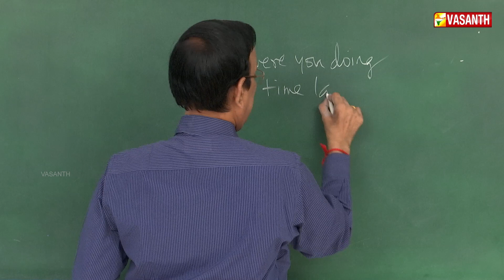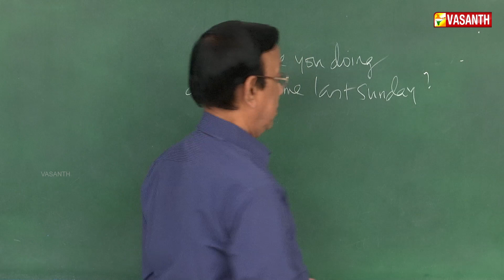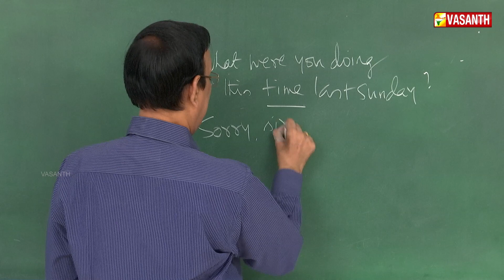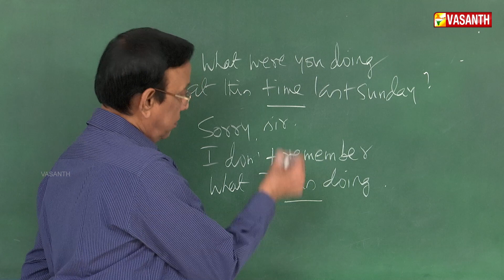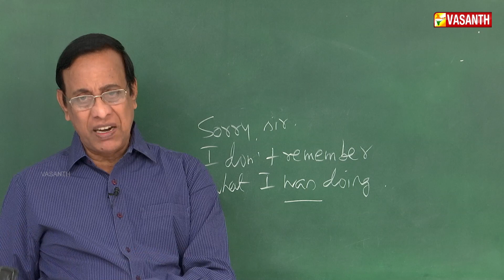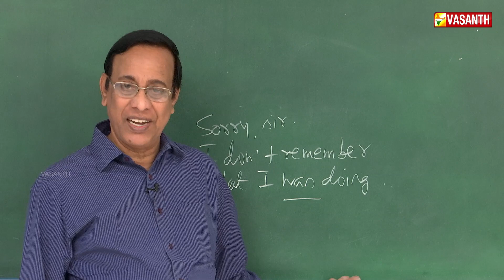Learn How to start a Simple Conversation | English-ல பேசலாம் | Manjal Veyil Maalai | VasanthTV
Episode - 702

Spoken English taught by V.Rajagopalan Principal (Vivekananda Spoken English)